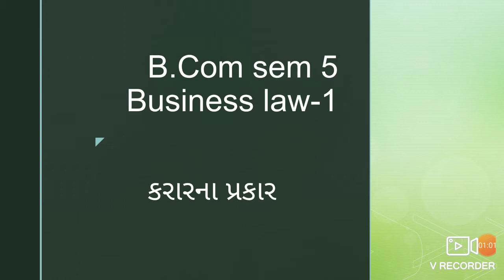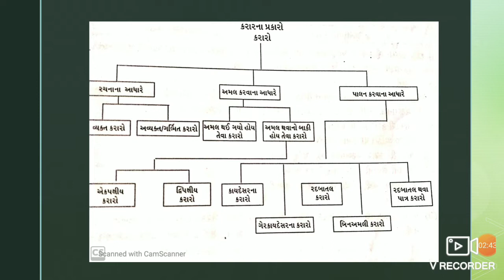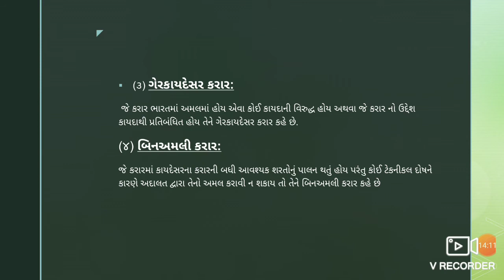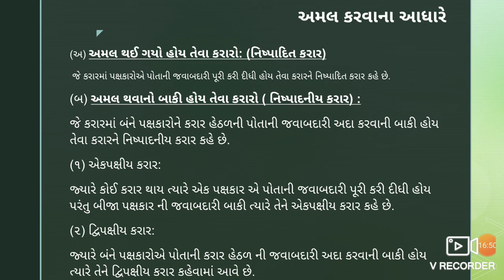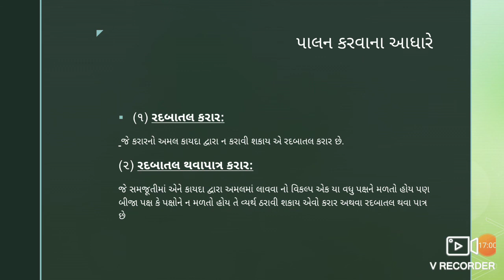B.com sem 5 L-3 ભારતીય કરારધારો, ૧૮૭૨